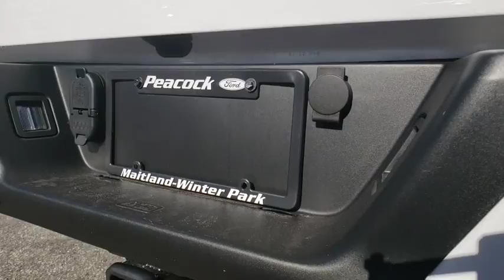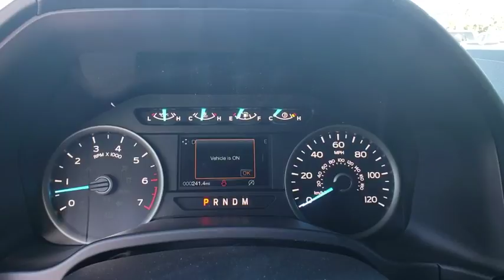2018 Ford F-150 Maitland, Winter Park, Orlando, Altamonte Springs, Sanford, FL JKD50238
Oxford White N 2018 Ford F-150 available in Maitland, Florida at Peacock Ford. Servicing the Winter Park, Orlando, Altamonte Springs, Sanford, FL area.

Peacock Ford
1875 S Orlando Ave

Factory MSRP: $45,305 ABS brakes, Alloy wheels, Compass, Electronic Stability Control, Illuminated entry, Low tire pressure warning, Remote keyless entry, Traction control. 26/20 Highway/City MPGbrbrThe Peacock Ford Price includes Discounts, Factory Rebates, and Ford Credit Financing Rebates. The price may also include Trade Assist, Business Owner Rebate, or Owner Loyalty Rebate. You may also be eligible for other Rebates (College, Military, or Private offers) not included in the displayed price. Ask your Salesperson for more details.brbrThank you for shopping with Peacock Ford. At Peacock Ford you can enjoy great benefits such as a complimentary car wash after every service visit, full service collision center and a great selection of new and pre-owned cars, trucks and SUVs. We are your local family owned Ford dealer.